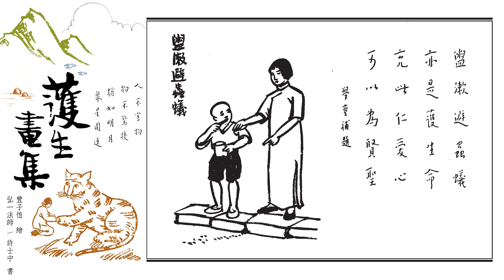護生畫集_065盥漱避蟲蟻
感恩諸佛，菩薩，祖師/高僧/大德/護法善神，十方三世眾生及父母，弘一法師，豐子愷居士，許士中，Ito Kayo 伊藤佳代，Jane Wang Beck，所有故事內人物/製作組/參與單位/流通轉載的朋友們。阿彌陀佛。🙏🙏🙏